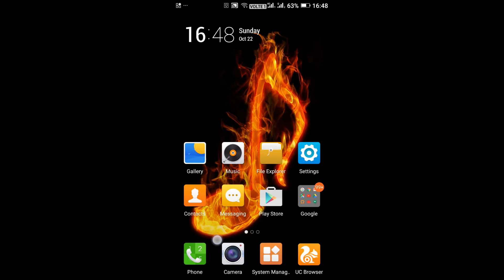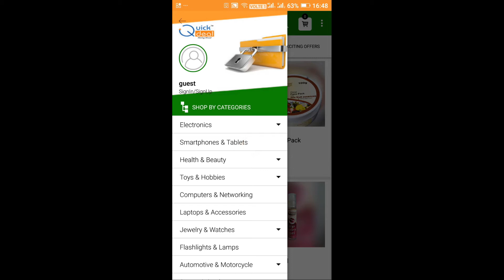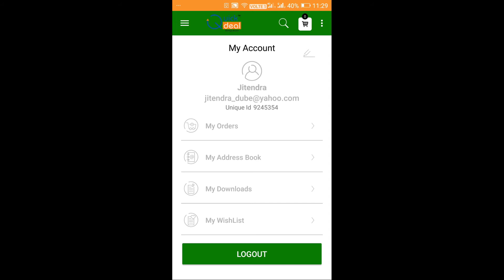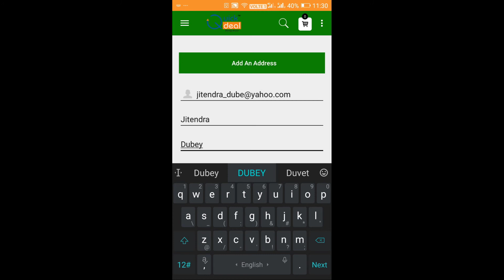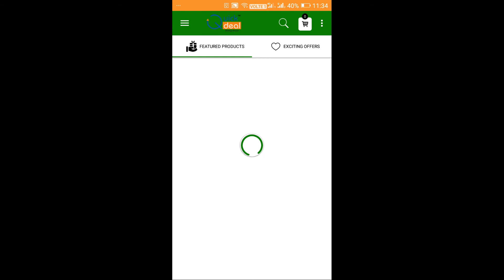Quick Deal में एंड्रॉइड मोबाइल से साइन अप या अकाउंट कैसे बनाएं IN HINDI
Quickdealretails.com को Quick Deal के रूप में जाना जाता है और यह एक भारतीय ई-कॉमर्स और क्लाउड कंप्यूटिंग कंपनी है। तुरंत और आसान खाता खोलने के बाद, आप यहां से अपनी विशाल सामग्री सूची खरीद सकते हैं और अपने घर के लिए सभी सामान भेज सकते हैं